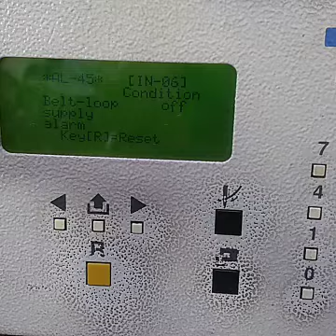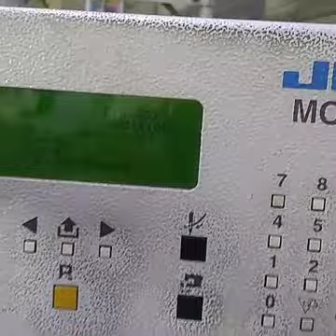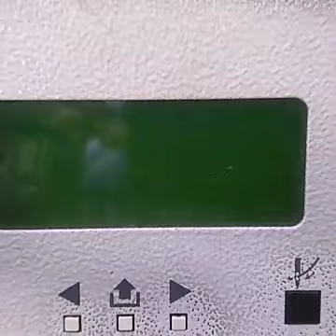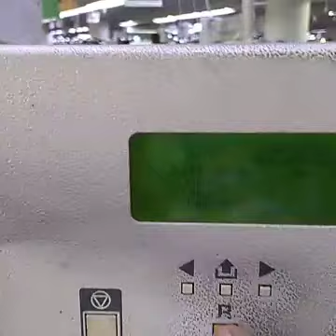How we remove AL45 and Al62 and AL 49 in mol 254 juki loop attach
How we remove Al45